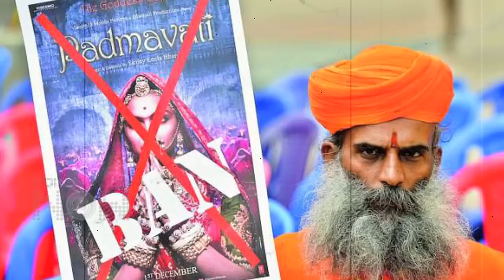PADMAAVAT Box Office Predictions | 25 % Loses | BAN In 4 Major States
Padmaavat likely to face major losses due to ban in major states.